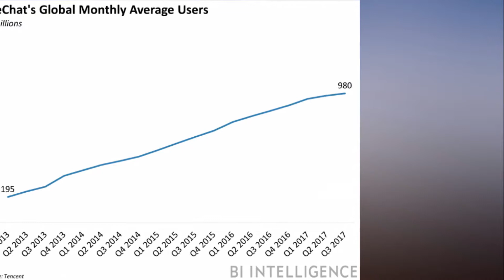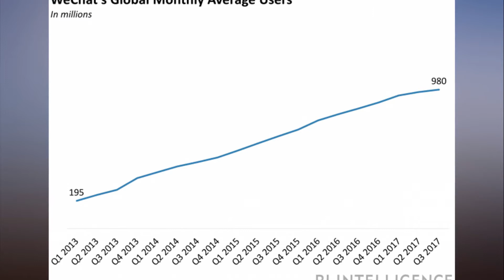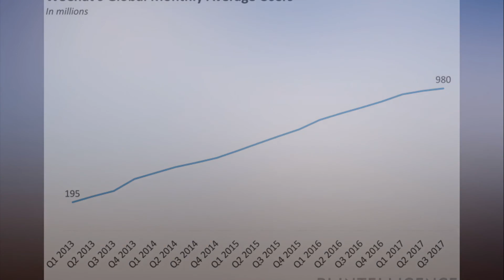WeChat parent company Tencent exceeded expectations in Q3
This story was delivered to BI Intelligence Apps and Platforms Briefing subscribers.

Tencent, the Chinese technology giant and owner of WeChat, exceeded expectations for Q3 2017, reporting a 61% year-over-year (YoY) increase in revenue to reach 65 billion yuan ($9.8 billion).